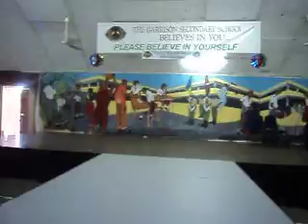Garrison Got Talent 2012 Edition - DJS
The Garrison Secondary School
Theme: Garrison Got Talent De 2nd Edition
This is just the beginning Old Scholar Kyle Franklyn and his team of DJs got the students hyped and ready for the show.
Venue: The Mannie Bowen Auditorium
Purpose: To raise funds for the 2012 Graduating class